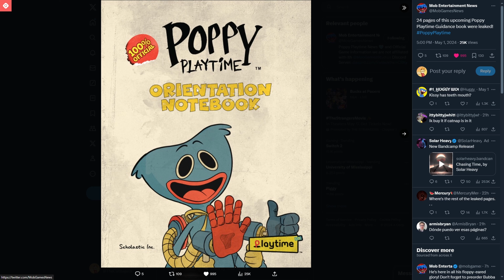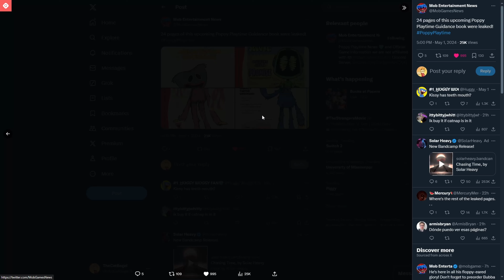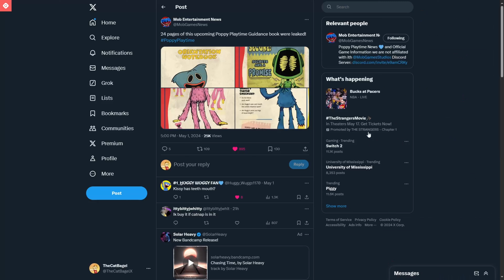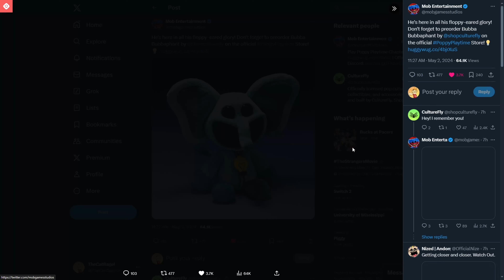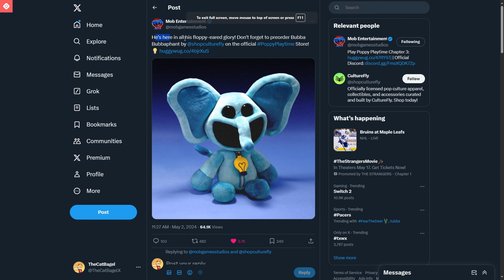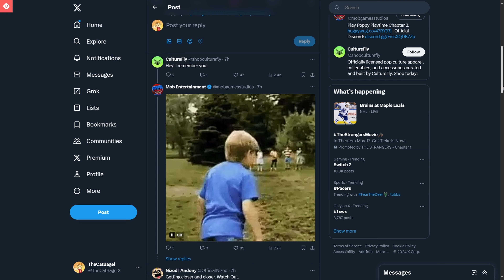*NEW* Bubba Bubbaphant PLUSH + Book Pages LEAKED!!! (Poppy Playtime News)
Bubba is a now huggable plush, and he's squishable on a 100% scale.